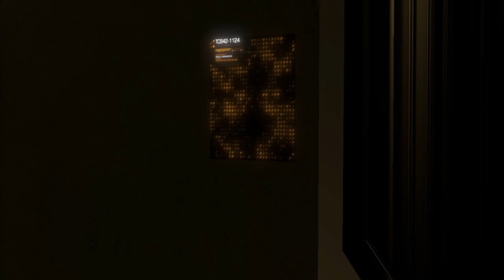Movin' Lasers! ▶ Deus Ex Human Revolution Gameplay 🔴 Part 22 - Let's Play Walkthrough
Hey guys, this is a Playthrough / Walkthrough / Let's Play of the FPS Action RPG Deus Ex Human Revolution for PC featuring Gameplay with Live English Commentary!

In this playthrough we guide Adam Jensen through his quest to uncover the truth behind the attack on Sarif Industries and the fate of his girlfriend Megan Reed! Enjoy!